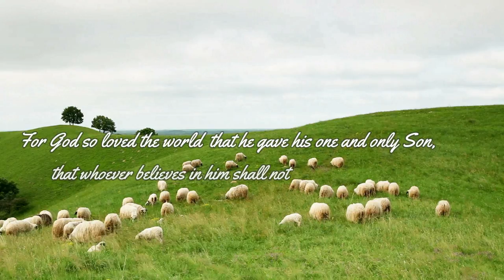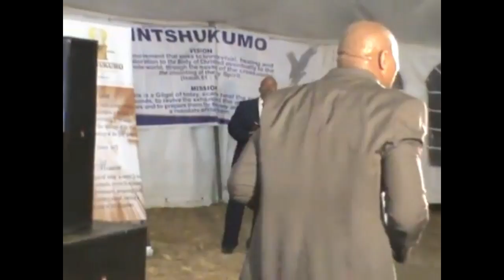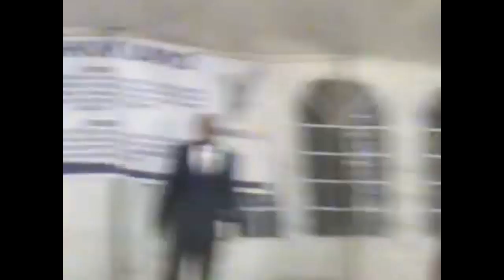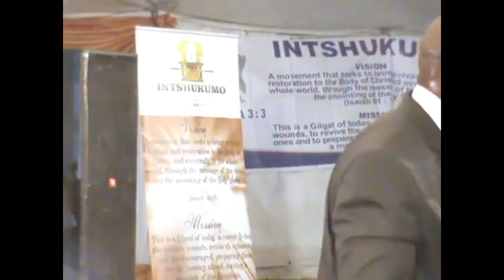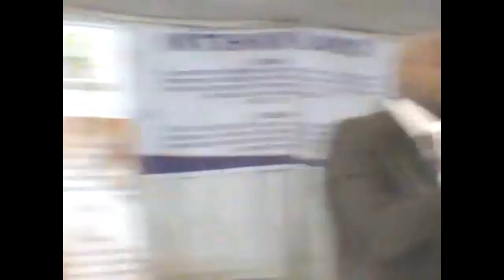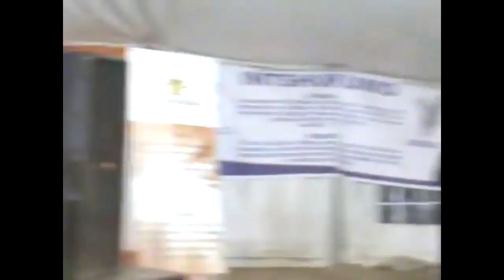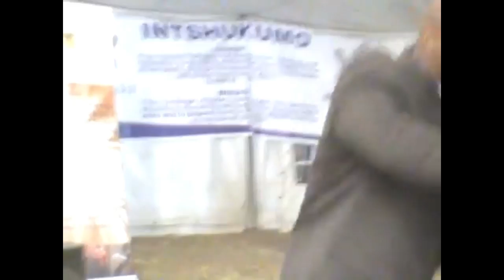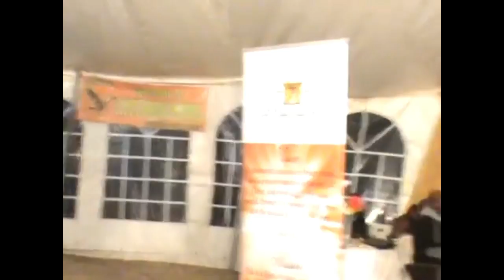(Intshukumo) Rev. M.L Buthelezi(Shabadai)-Power